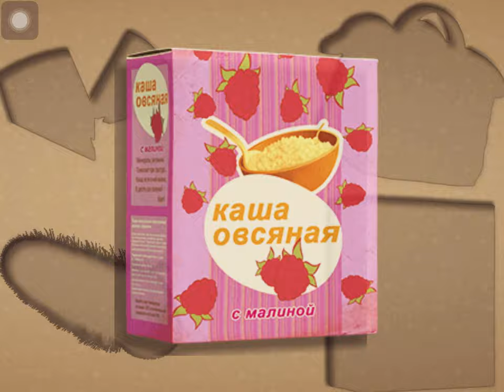Masha and the Bear 🐻 Lets play kids games 🥰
Talking tom kids for kids

Talking ginger for kids

Talking My Talking Tom Friends - Free & Offline
980 &
What's better than having one best friend?
Having six! Players can join Talking Tom, Angela, Hank, Ginger, Ben and Becca as they move in together in their new home for the first time, and get to know the pets that are adored around the world!
* TAKE CARE OF THEM 1

* UNIQUE CHARACTERS 4 ME
* CUSTOMIZE EVERYTHING
Players can make this virtual house their own!
They can collect cool toys on bus trips to town and change the look of the friends' home. And who can miss this amazing wardrobe?! Anvone can show their fashion sense and customize the friends' outfits any way they want. This is one stylish pet family!
* FUN PLAY TIME! 0 % @